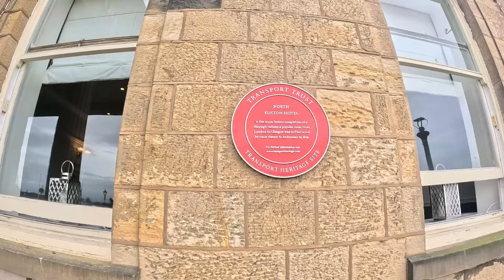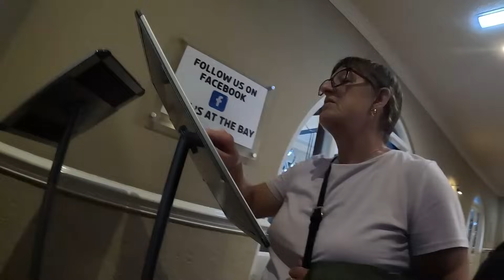Stopping In A Historic Charms of A 1840 Hotel But Breakfast Rubbish 🤮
⏩ Auntie Ethel
⏩ Stocky Bloke
⏩ Cousin Rose
⏩ Dirty Vicar
⏩ Captain Carl

🔵 Sales 🔵

🔵 Links 🔵

🔵 Membership🔵

⏩ Badges

SuperFans
⏩ Monthly newsletter
⏩ Auntie Ethel Fan Club
⏩ Christmas Gift
⏩ Unlimited phonecall for Random
⏩ Private Message
⏩ Much More

Crap Box
6-8 Dale Street
Blackpool
Fy1 5AF